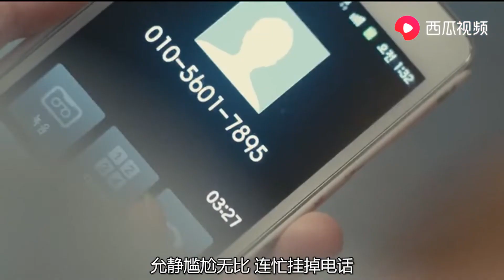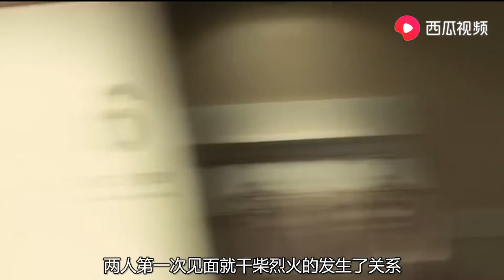深夜的一通电话，让两位寂寞的灵魂得到了救赎，原来爱是这么简单